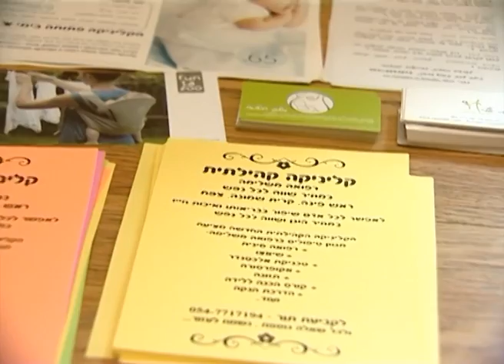klinika refuit keilatit